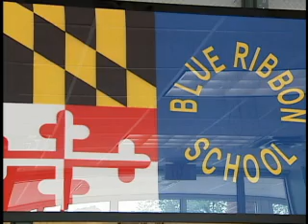PGCPS Update May 25-June 2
This edition of the Prince George's County Public Schools Update features stories on:  The numerous groundbreaking ceremonies for new schools, a new auditorium, and a new retaining wall; The 2012 PGCPS Special Olympics; Another Blue Ribbon School designation celebration for Whitehall Elementary School; and, important school registration information.